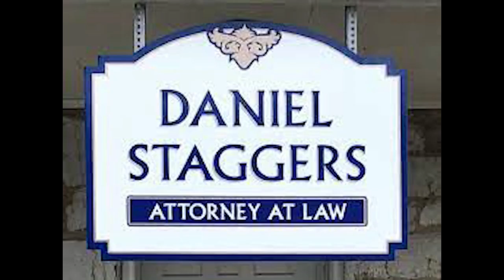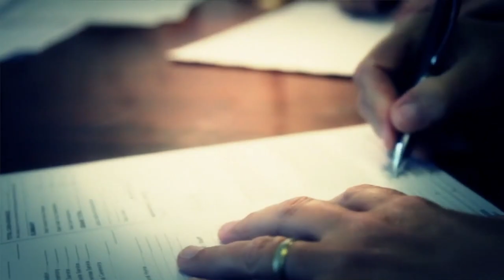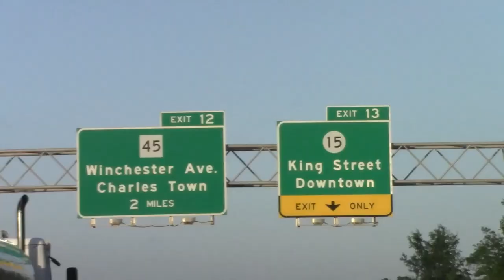Eastern Panhandle Talk: The Friday Crew (7.28.29)